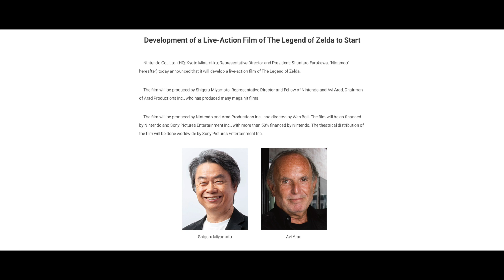The Legend of Zelda Live Action Movie CONFIRMED!!!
thelegendofzelda is finally getting a live action movie!!!

Or you if you feel extra charitable you can donate directly via these methods: